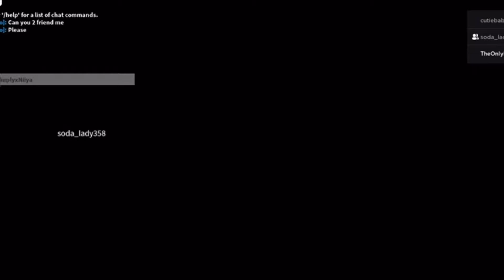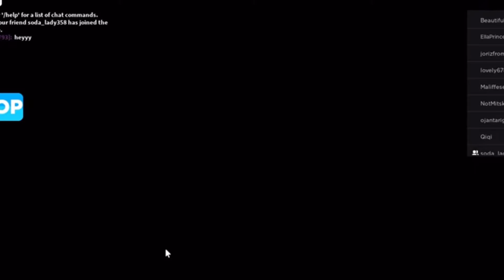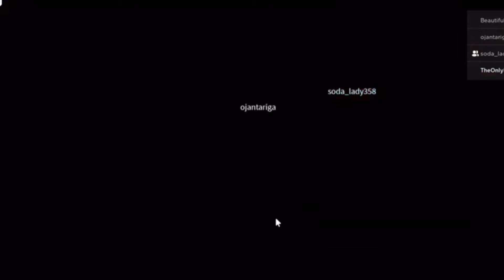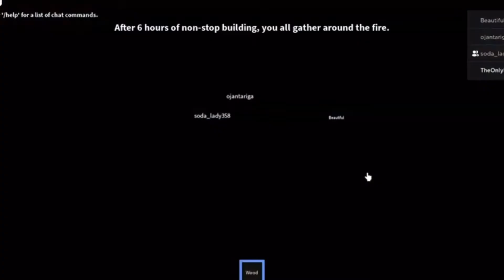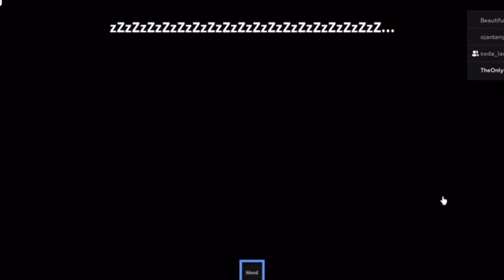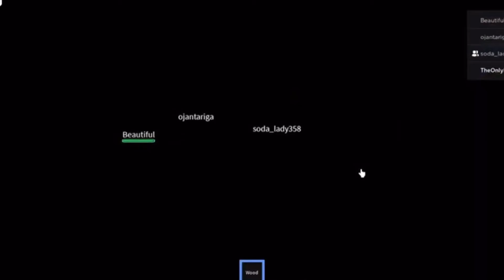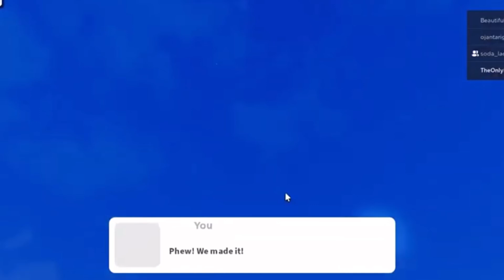Helicopter 🚁 (Story-ROBLOX)||SiimplyXNiiya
Hey guys💗

Today we are giving you a scary vid  💛

Comment things I should play🎮

My roblox: niyaqueen12345 😘

 Help me reach 500subs 💞💞